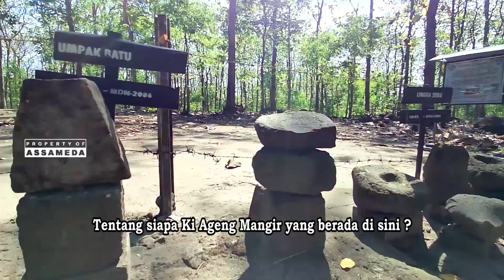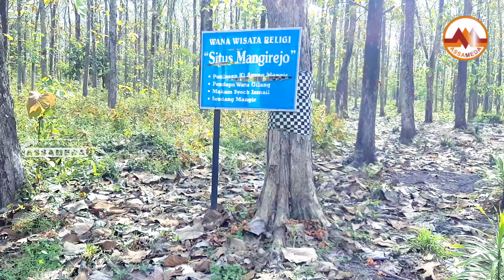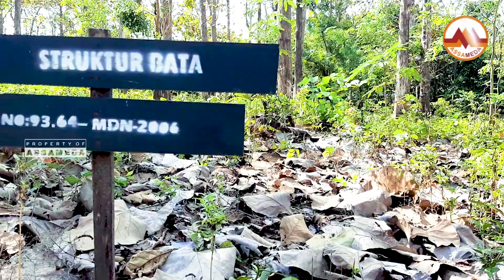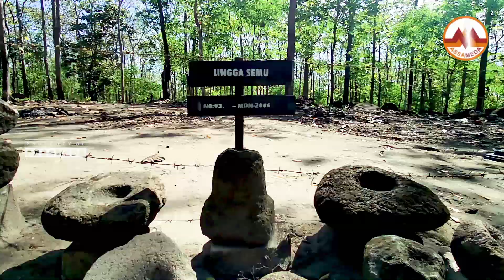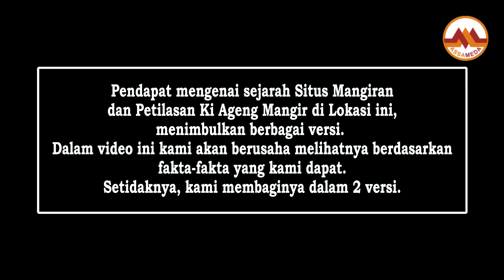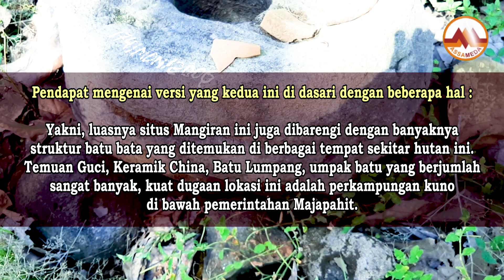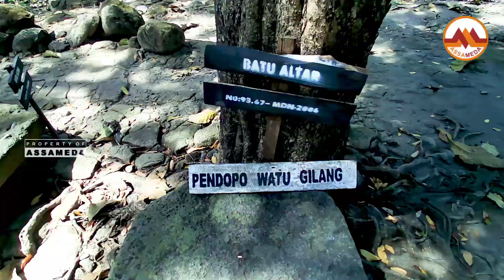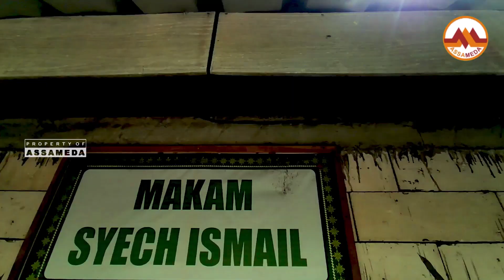Peninggalan Majapahit di Hutan Saradan Madiun | Pro Kontra Sejarah Situs Mangiran Baru Klinting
Hutan Saradan Madiun Jawa Timur, ternyata menyimpan sebuah peradaban sejarah yang masih berkaitan dengan Majapahit. Hal ini ditandai dengan ditemukannya benda-benda kuno yang merujuk pada abad 13 hingga 17 M.
Situs Mangiran yang berada di wilayah ini memiliki kesamaan kisah, dengan apa yang ada di Situs Ki Ageng Mangir Wanabaya yang berada di Yogyakarta. Tombak Baru Klinting yang menjadi pusaka Ki Ageng Mangirpun juga sama. Perlu diketahui bahwa di sisi selatan Jalan Raya Saradan ini juga terdapat Gudang Peluru bernama Baru Klinting juga.
Pro Kontra tentang apa, bagaimana dan siapa Ki Ageng ŕrrMangir serta Sejarah Situs Pendopo Watu Gilang di Saradan ini, kami bahas dalam video ini. silahkan tonton full agar tidak terjadi salah faham.
Berikan pendapat, kritik dan saran anda melalui kolom komentar.
Bersambung ke Video Episode 2
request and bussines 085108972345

Situs Mangiran Mangirejo
Situs Pendopo Watu Gilang
Perkampungan Kuno Majapahit
Penemuan benda-benda kuno
Benda-benda peninggalan Majapahit
Petilasan Ki Ageng Mangir
Makam Syeh Ismail
Sejarah Ki Ageng Mangir dan Mataram
Misteri Alas Saradan
Penemuan Lumpang Batu
Batu Lingga peninggalan Majapahit
Pusaka Tombak Baru Klinting
Sendang Mangir Saradan Madiun
Peninggalan Majapahit

Musik Latar :
Track : Lukitasari